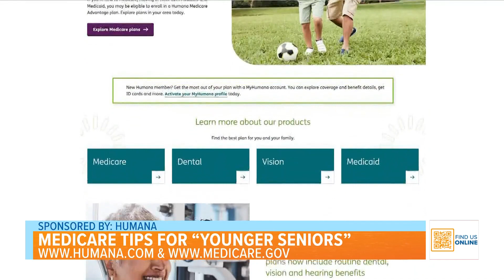Medicare Tips for “Younger Seniors”